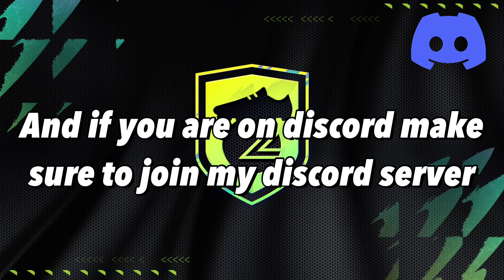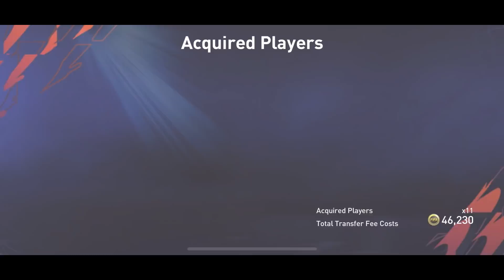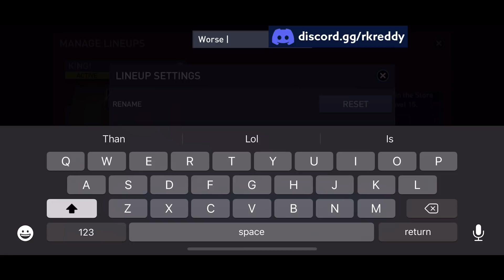THIS IS THE WORST TEAM IN FIFA MOBILE 22! LOWEST RATED SQUAD FM 22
Claiming New ICON BEST in NEW BEGINNINGS Event | New Season Same Old RK Pack Opening Madness!